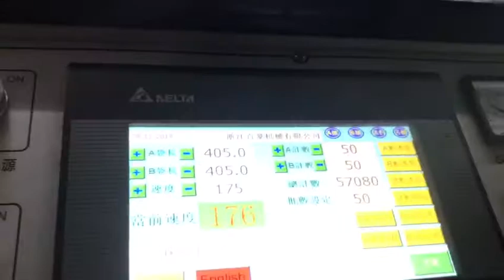double line T-shirt bag making machine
high speed, T-shirt bag making machine, double line, automatic